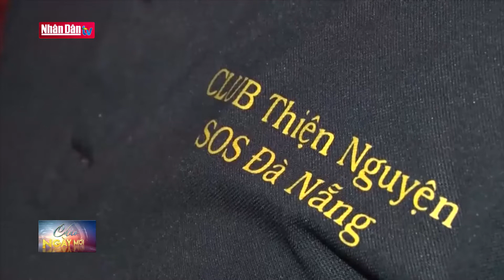Sống đẹp: Những người cứu hộ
Sống đẹp: Những người cứu hộ | Truyền Hình Nhân Dân
2. Dự Báo Thời Tiết Hôm Nay